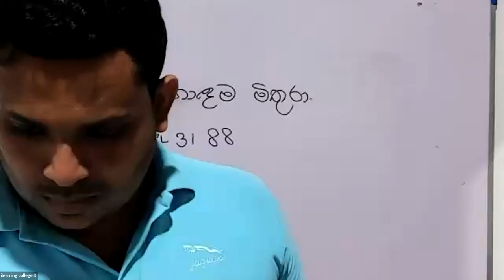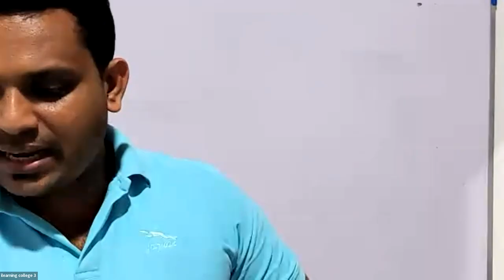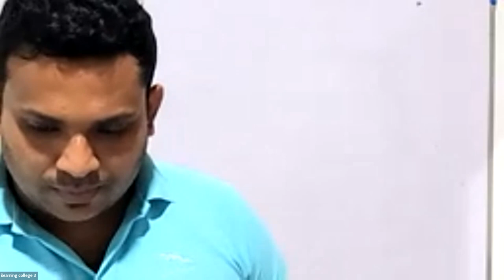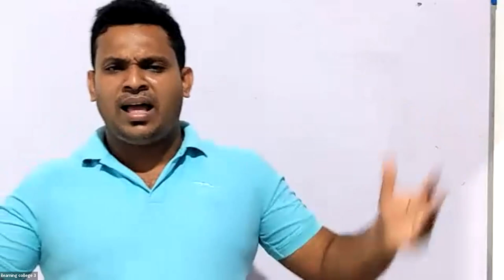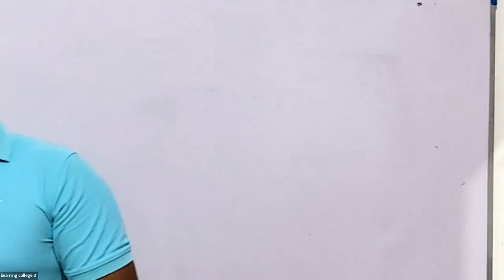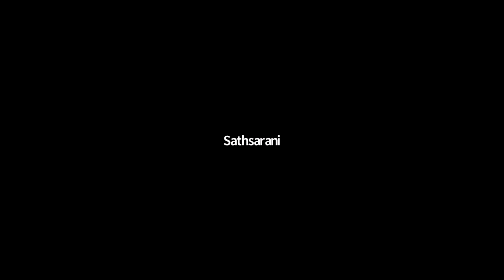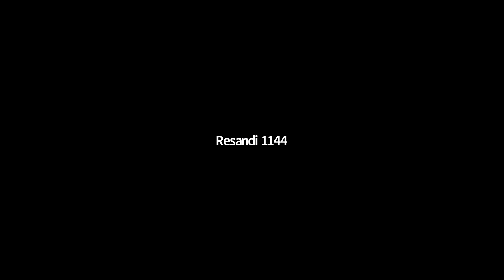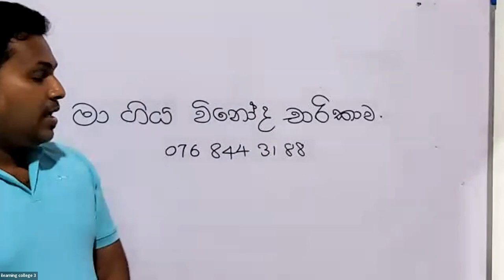4 ශ්‍රේණිය මව්බස Jan 20, 2022